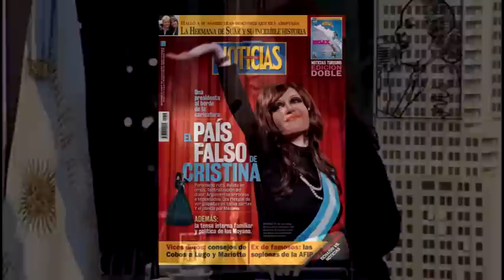¿Una presidenta al borde de la caricatura? 2